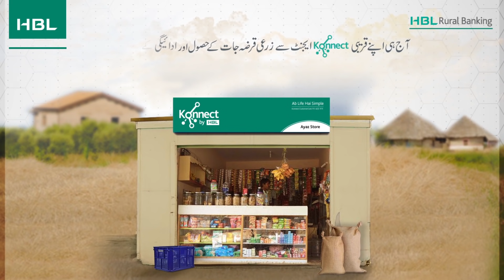Pay your HBL Zarai Loan Installment through Konnect Network Agent